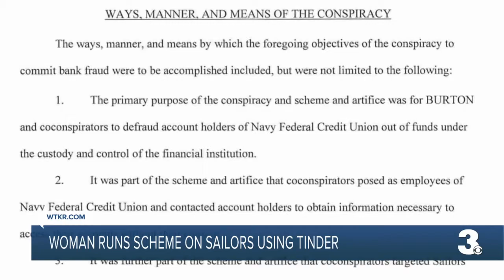Woman runs scheme on Sailors using Tinder